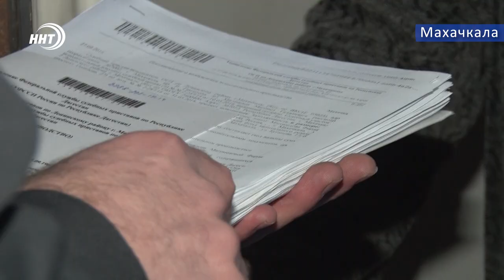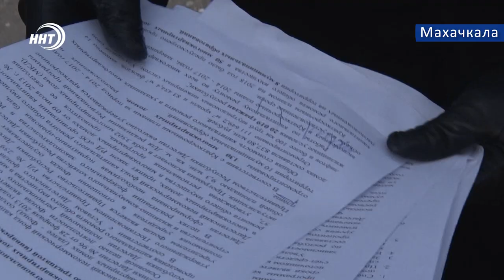Платить или не платить?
Тех, кто не оплачивает капитальный ремонт, и чей долг варьируются от 10 до 40 тысяч рублей, посетили судебные приставы вместе с представителями Фонда капитального ремонта.